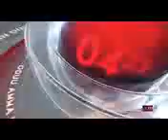ODUU OMN WAXABAJI 26 -2017